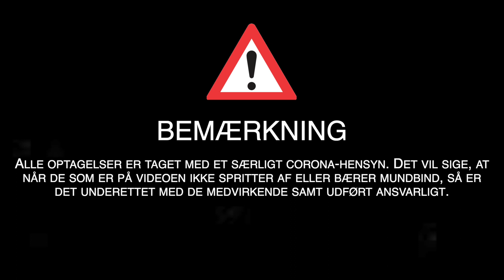Dan og Mark - Julens sande mening: 1. december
Husk at du kan trykke på 'Like' eller 'Synes godt om', hvis du kan lide afsnittet.